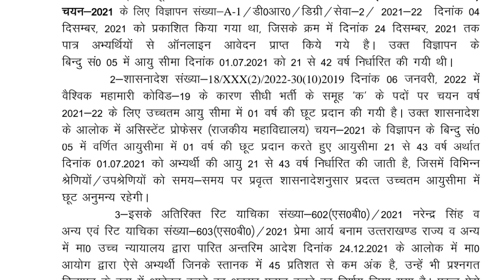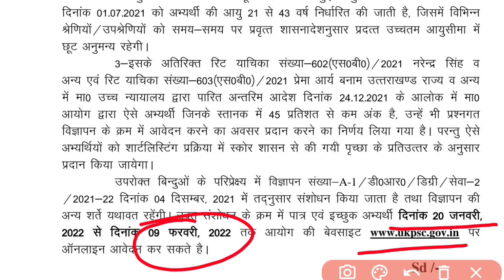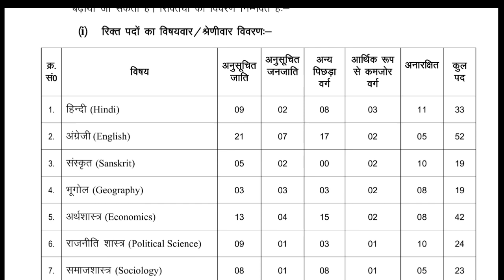Assistant Professor Recruitment 2022 || असिस्टेंट प्रोफेसर भर्ती राजकीय महाविद्यालय उत्तराखण्ड...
Is Video me Education ke purpose se banaya gaya hai jisme Assistant Professor Recruitment 2022 ki jankari di gai hai, or New Update se  Sambandhit bataya Gaya hai Jisme Assistant Professor Vacancy 2021-22 me Age ke bare mein hai.